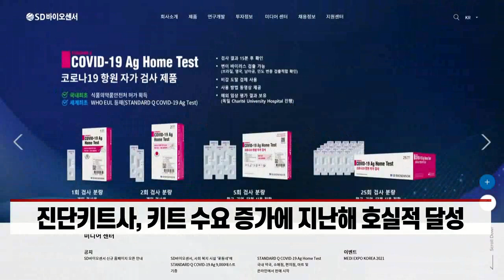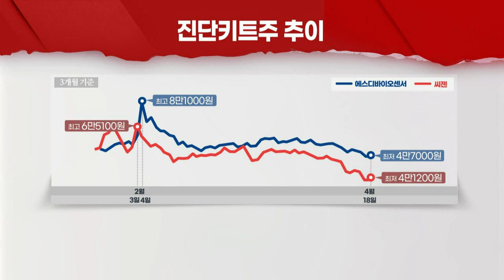거리두기 '전면 해제'... 진단키트주, 엔데믹 준비 이상없나 (20220418)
- 진단키트사, 키트 수요 증가에 지난해 호실적 달성
- 코로나19 종료 분위기... 주가 약세 지속
- 기술·생산력 통한 성장 가능성 주목